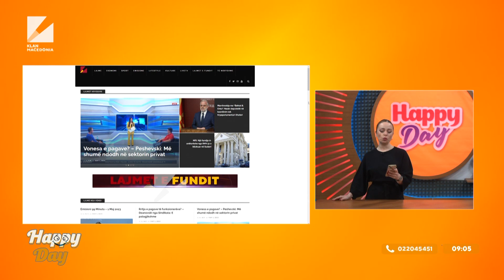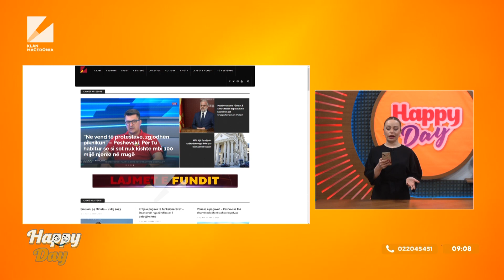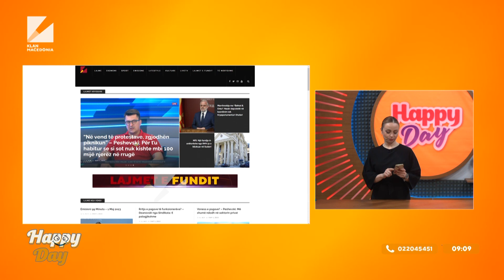Lajme në pak minuta, emisioni Happy Day | 02.05.2023